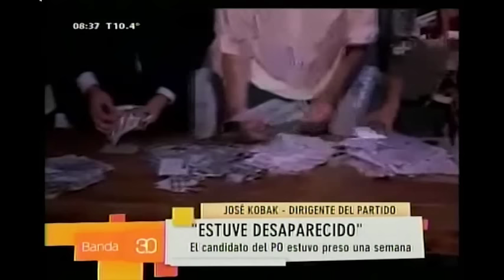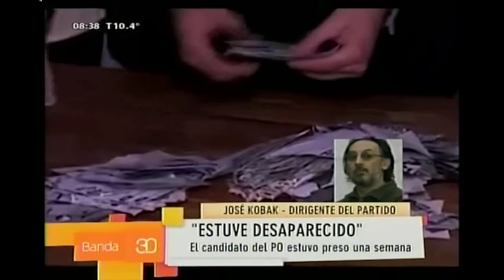José Kobak en canal Metro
José Kobak, militante del Partido Obrero de Tucumán relata su detención ilegal.